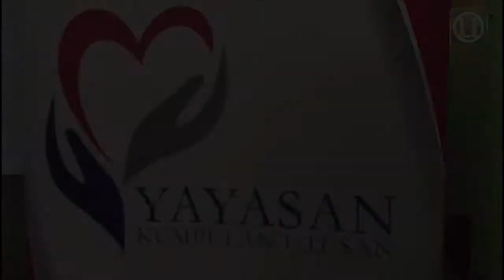Yayasan Kumpulan Utusan raikan 14 pelajar cemerlang Rohingya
KUALA LUMPUR 25 Jan. - Yayasan Kumpulan Utusan menyampaikan sumbangan sebanyak RM3,OOO kepada 14 pelajar cemerlang etnik Rohingya dari Sekolah Komuniti Rohingya, Cheras bagi meraikan kecemerlangan mereka dalam bidang akademik.